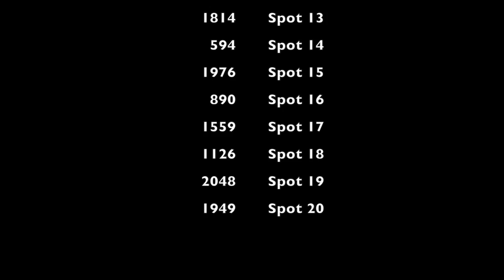May SpotLuck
This video is about May SpotLuck